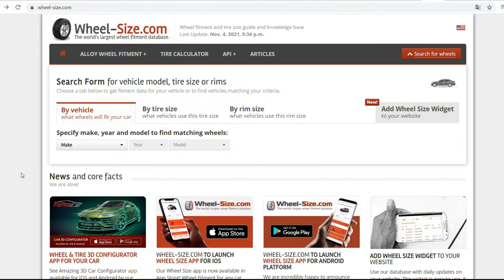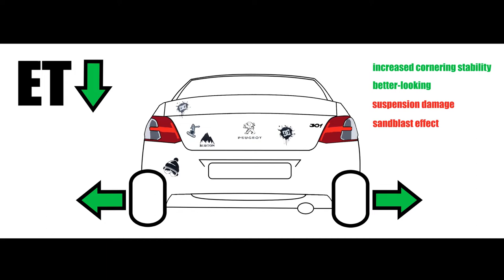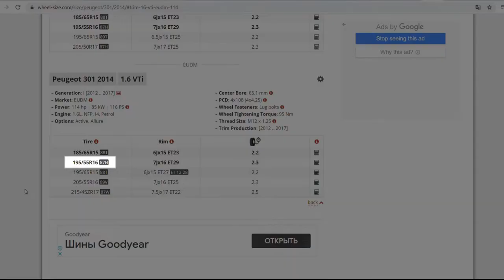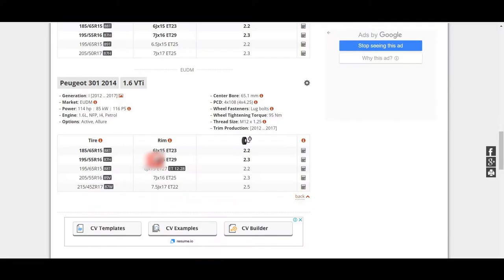Wheels Restoration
Wheels Restoration by @dr.saliuchello

special thanks to @star.sick for helping me with intro and outro logo

Song Playing :  No Secrets

- dryhope

Producer: Max Sjöstedt Eriksson
Artist: dryhope
Composer  Lyricist: Max Sjöstedt Eriksson